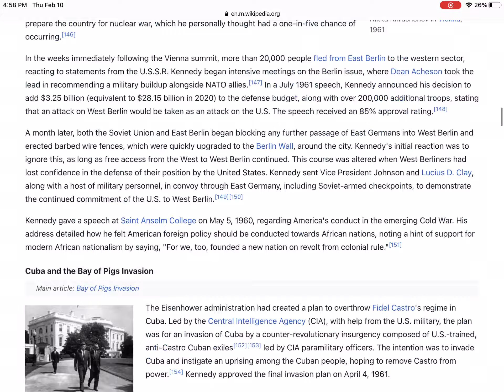I have to read all of this for a stupid project